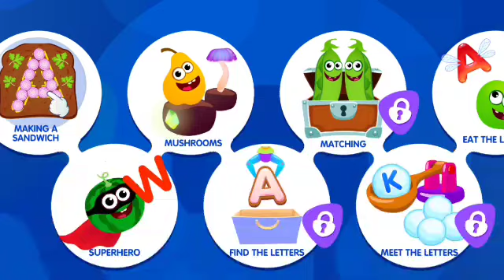Kids Educationanl ,ABC Song + More Nursery Rhymes &Kids Songs, Capital Letters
ABC Song + More Nursery Rhymes &Kids Songs, Capital Letters